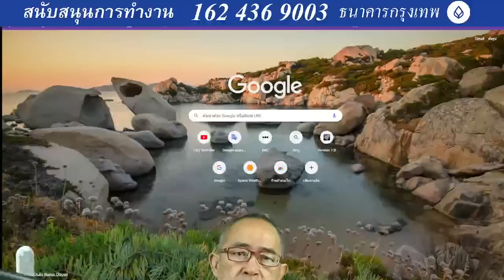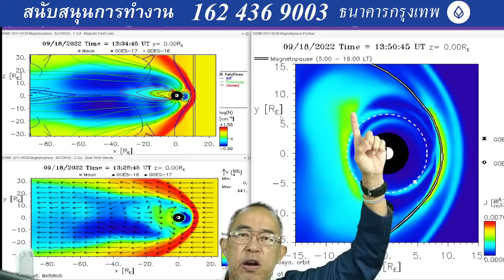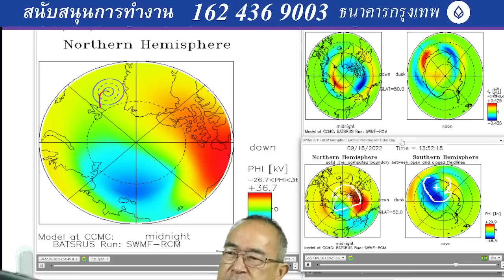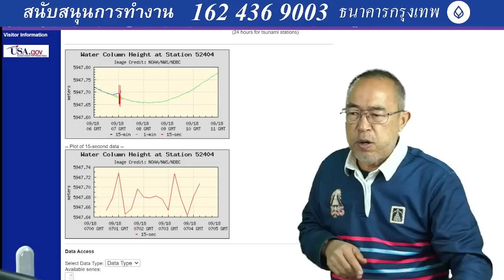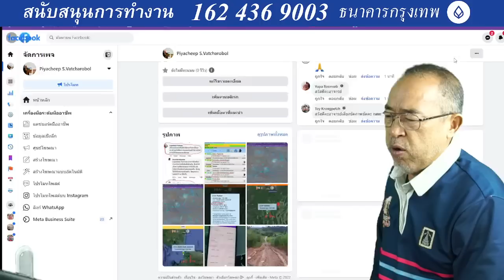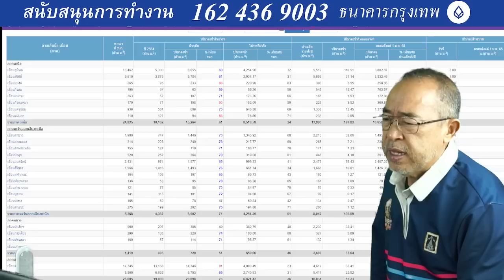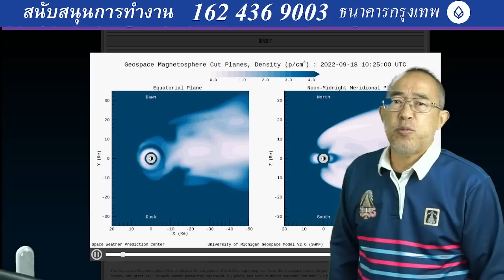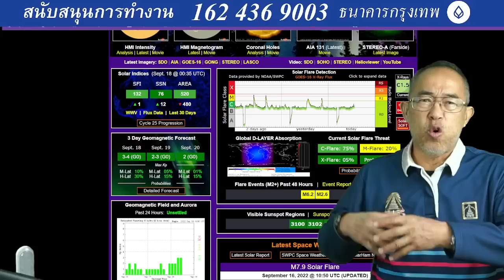๑๘๐๙๖๕๒๐๒๐ แผ่นเปลือกโลกกำลังขยายตัว ไตหวันแค่เดือนเ ๒๑ กันยายน ถึง ๒๕ ตุลาคม น่าจะไหวมากว่า ๘.๕